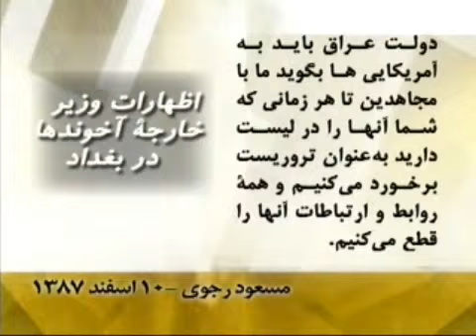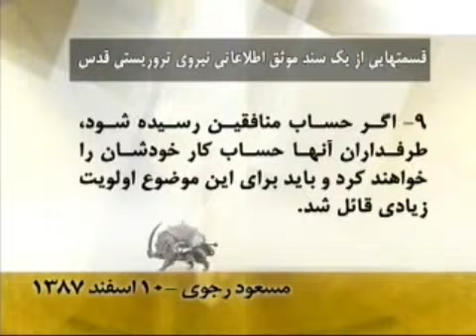peyam 10 esfand 87 (( 2 پيام مسعود رجوی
masood rajavi  gesmate 2
پيام مسعود رجوی